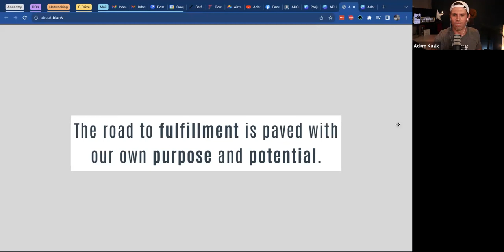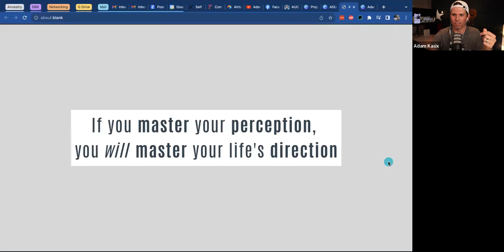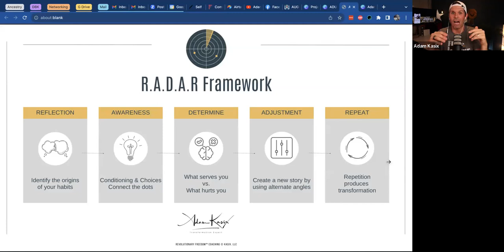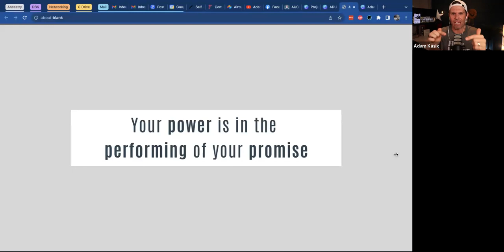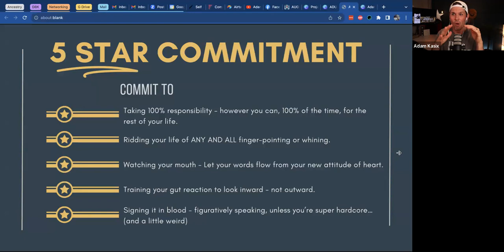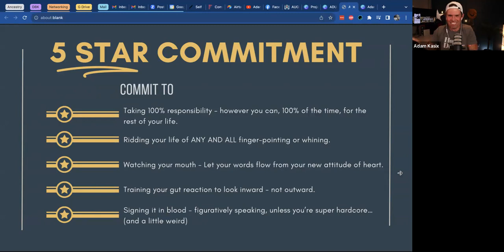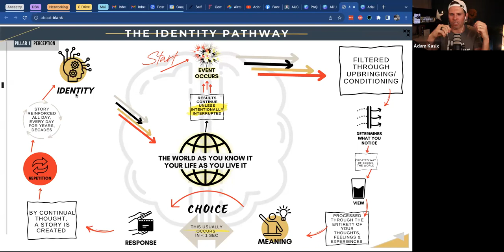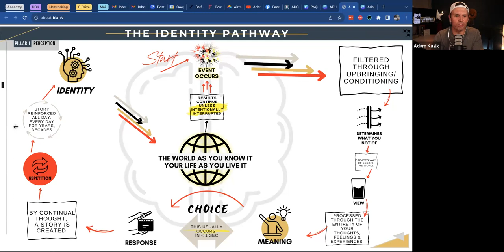MINDset Breakthrough Transformation Masterclass | Adam Kasix & American Dream University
I had big dreams. Lots of fire, but I couldn't move without thinking, "I need someone's permission or approval, because I'm just not sure."

Well, I don't live like that anymore. As a matter of fact, the struggle was so bad for me that now I help other authentic Jesus followers get free in their life.

I am for the one whose faith is real but cannot be measured by 4 walls and a Sunday attendance record.

There is a vibrant, real & down-to-earth faith that is alive and well outside the walls of corporate religion & denominations... and true Jesus followers are annoited to live it. We're commanded to it.  We're blessed off to kick ass in this world, though we are not of it.

Not only that, but I believe we're neglecting our gift if we don't.

Since 2007, I help Jesus-driven entrepreneur types eliminate the need for approval & live their calling.

Your vision is real. It can happen. But it needs you. The real you. Not the one they expect you to be at work, school or church. The authentic you.

You must show up.

I offer you two doors today --

Door 1... Book a free discovery call with me and let's see if we like each other.
Benefit: I'll show you a clear path to that life you picture in your heart. This alone will breathe life into your soul. I promise.

Your dream is real. You CAN live it. It IS from God and it IS for YOU.
But something's gotta change or nothing will.

Ps. You will not be leaned on, pressured, bamboozled, hoodwinked, taken for a ride or otherwise misled, coerced or manipulated in any way whatsoever. I answer to the King. You are safe with me. Dare you to make me prove it.

Door 2... Start getting aligned with your #1 teammate.
Benefit: See my wife and I discuss our dirt and how we cleaned up much of it, so you know you're not alone and you're not cursed, doomed or otherwise finshed. It's not too late (probably). Then you'll have tools, encouragement, support, and HOPE.

Improve your relationship TONIGHT in the next 12 minutes.